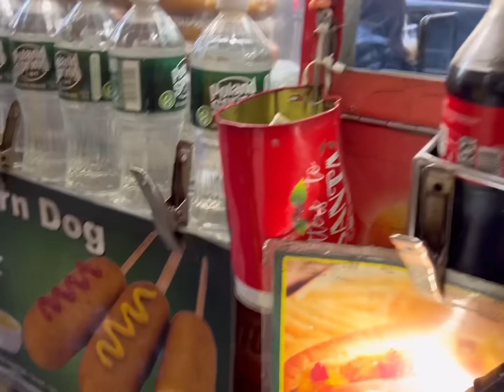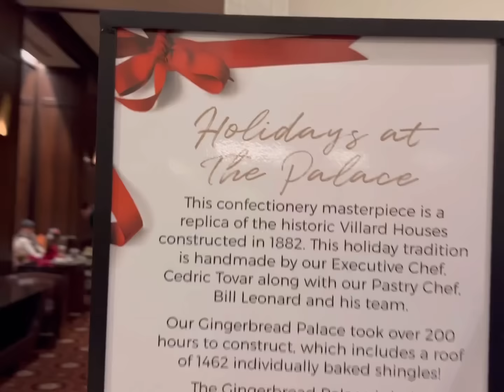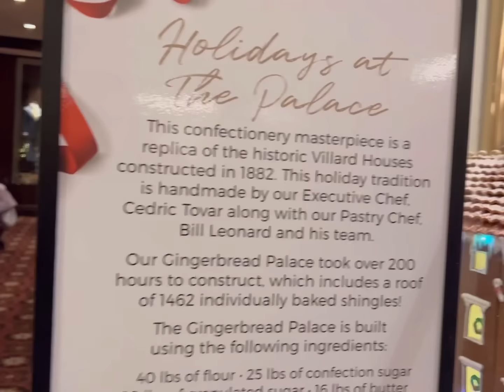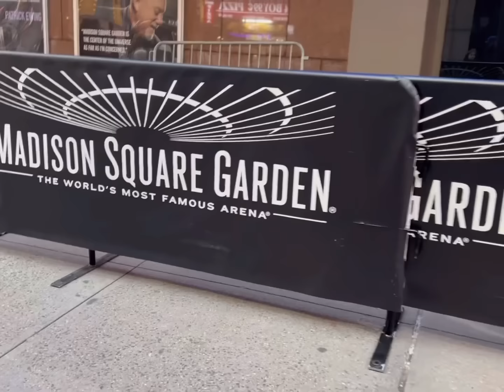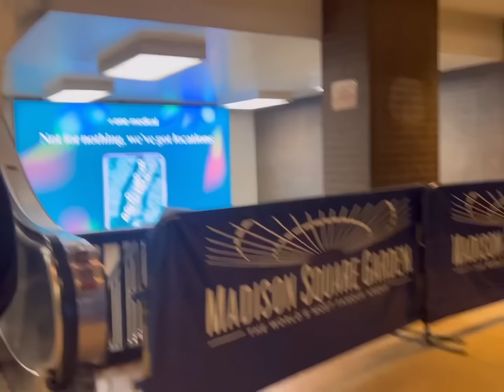DAY 3 IN NYC WITH OUR 12 KIDS! VLOGMAS: CHRISTMAS IN NEW YORK!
DAY 3 IN NYC WITH OUR 12 KIDS

Our Family of 14 is visiting NYC to experience The Christmas In New York festivities! Join us as we open presents from our friends Bob Boyett and Diane Murphy, go to The Rockettes and a New York Knicks game!

Previous Vlogs In This Series:

*Flying To NYC

*Touring Mets Stadium

VLOGMAS: NYC Day 1

VLOGMAS: NYC Day 2

Josh-43
Alicia-42
Alex-16
James-15
Nevaeh-14
Patrick-14
Dayshawn-13
Bree-11
Zoey-10
Dash-8
Jordan-8
Jason-8
Bodhi-6
Harlee-4

Dougherty
USA

🧡You Belong